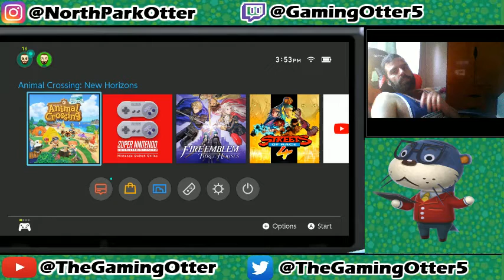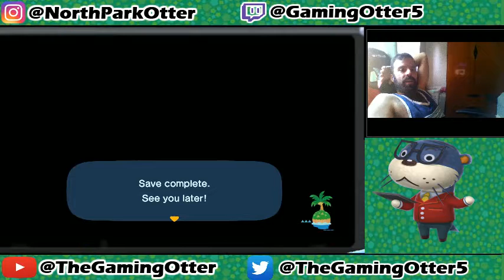Animal Crossing New Horizons Day 164 Chill Day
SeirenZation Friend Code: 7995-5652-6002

Brief Summary:  Come join me as I fly away to a wonderful island getaway.  This stream is in protest of Suzy Lu and anyone who wants to support the cause!  Who will get bells?  Watch and find out!  Lots of things to explore and take away so be sure to enjoy!